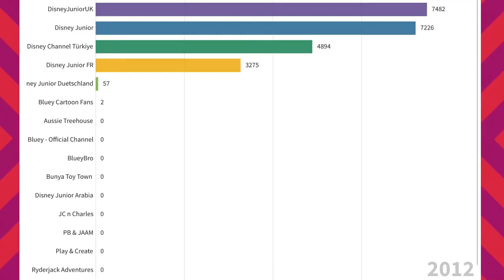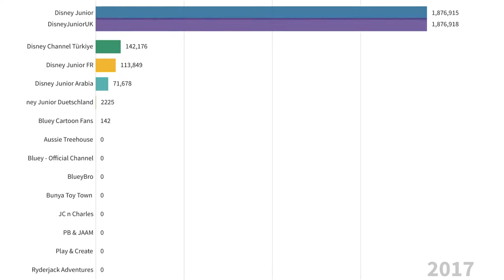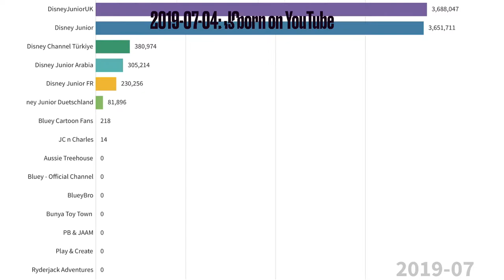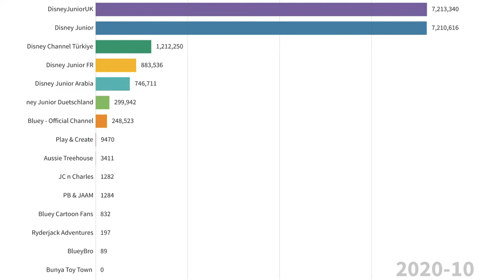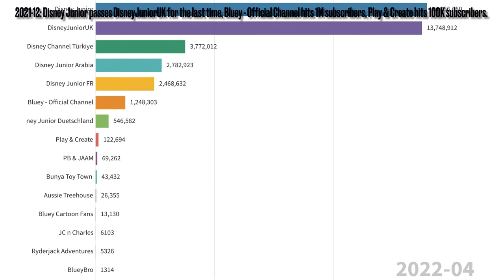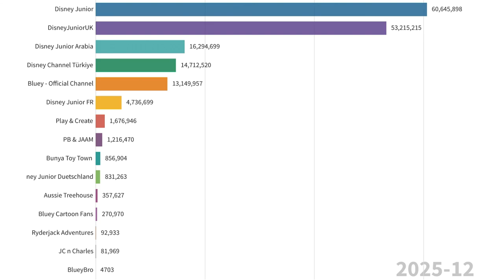Top 15 Bluey Content YouTube Channels - Subscriber History (2012-2026)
The subscriber history from the Top 15 Bluey Content YouTube Channels from 2012 to 2026.